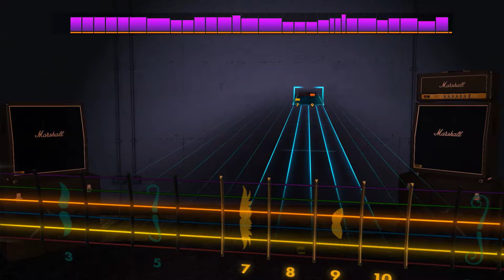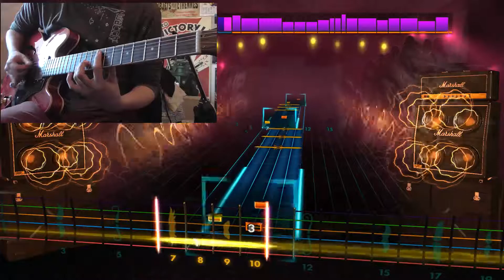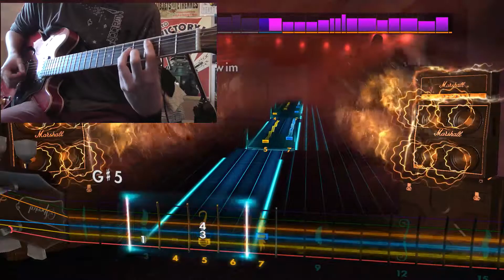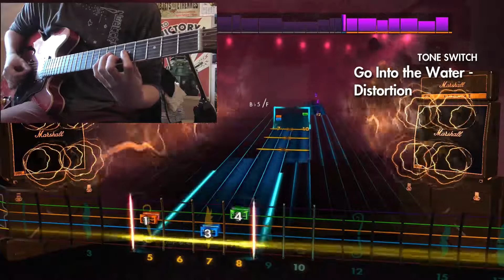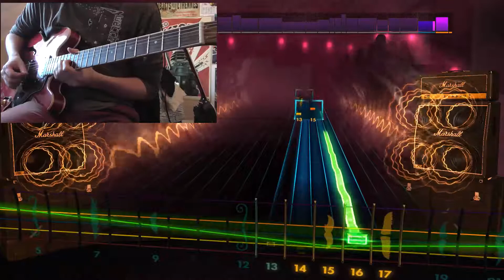Go Into the Water - Dethklok Lead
Figured while I was tuned down for QotSA I should do a Dethklok! But you don't have to obviously